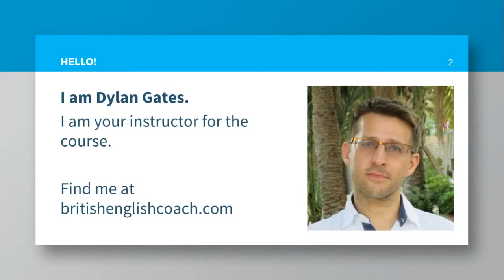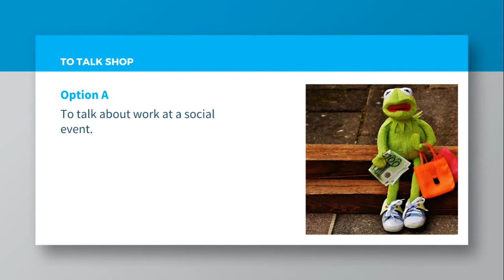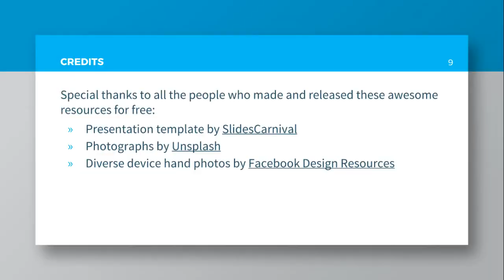Business English Idioms - To talk shop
What happens when people talk shop? Find out here.